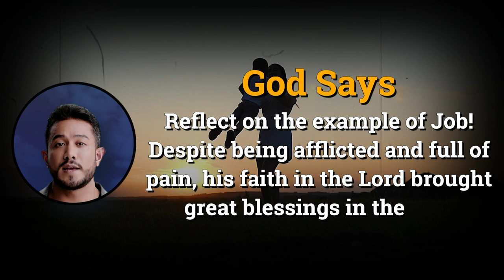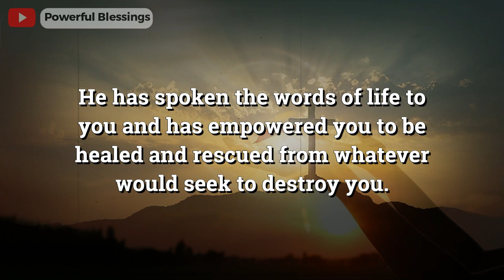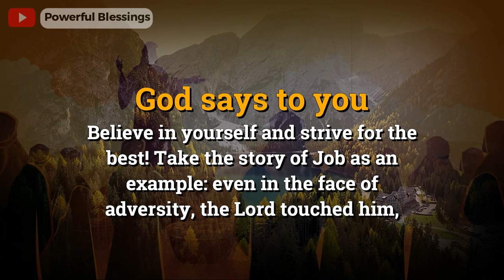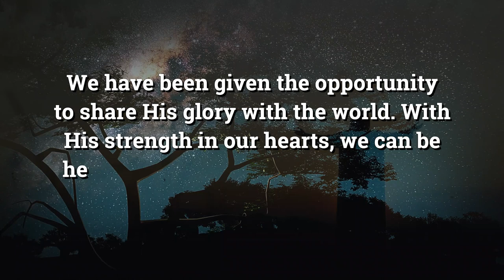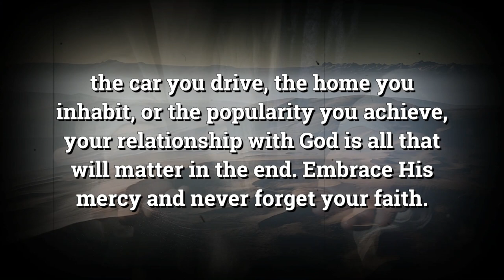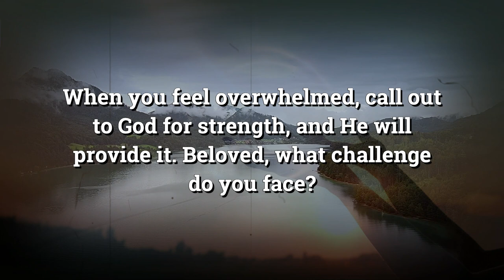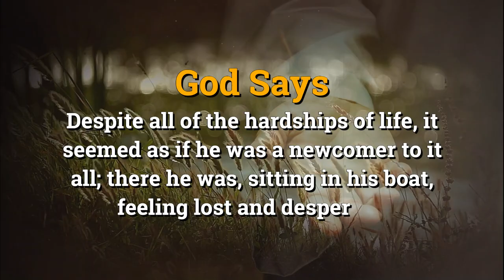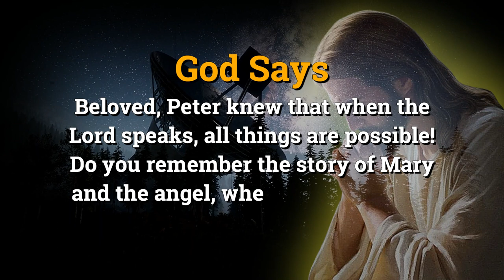God Says Don't Ignore God's Message Again | Gods Message for You Today | Powerful Blessings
This is a warning. A message from God. If you ignore it, you will suffer. If you listen, you will be saved. This video is provided by God, and it's up to you to decide what you do with it. And it is a special message from God. In it, God reveals why He has chosen you to receive this video, and what you must do with it. Ignore God's message at your own peril. God Says Reflect on the example of Job! Despite being afflicted and full of pain, his faith in the Lord brought great blessings in the end. God Says Realize that you are a child of the Lord and the fight is already won. Who can stand against you with the Lord at your side?  God is saying to you today Your wellbeing is a source of delight for your Father. He rejoices in the good health of His children and is committed to their complete wholeness.Type "YES" to claim this. God Says You have the power to live in the truth of God's promises. Even if you're facing a difficulty right now, never doubt that God has not forgotten you. God Says Remember: it is always the glory of God that reveals itself. So take heart, beloved, the glory of God is here to be revealed in your life. God says to you Believe in yourself and strive for the best! Take the story of Job as an example - even in the face of adversity, the Lord touched him, and his future was even brighter than his past. God says, "This month will be your best month of the year." Just believe in him. God Says The Lord is the great healer - trust in Him and He will guide you through. Have courage, even when the way seems unclear. God Says I understand that you have experienced distress, but also know that your prayers are heard and will be answered God wants you to hear this today He loves us so deeply, and it is His will that we experience abundance, including good health.Type "I believe in God" to affirm. God Says Trust in God's guidance, for it is the path to success. You are never alone, for God Says When negative thoughts assail you, turn to Him for comfort and grace, and be assured of finding peace and tranquility in your heart and mind. God wants you to know this today He will be with you, sheltering you with His loving embrace. He will soothe away your worries, tears, and hurt. He will give you his grace to mend what is broken and bring you back to your fullest potential. Type "Amen" to catch these vibes. God Says Believe in the boundless love and power of Him, and you will feel His presence in each breath you take.  God Says The love of God is unfailing and everlasting. Attune yourself to His will, and He will guide you down the path of righteousness.  God has a message for you today Thus, make sure to instill in them the power of His love! He has a vision for you, a vision full of promise, abundance, and renewal.Say "Thanks" to God for everything He gives you. God Says Even when all other paths have been exhausted, He will provide you with a way forward. Trust in Him and He will give you the power to carry on.  God Says He does not create difficult scenarios to disappoint you; rather, He can take even the most difficult of situations and turn it into something good.  God says you are not reading this by accident Scripture teaches us that faith and perseverance are the ingredients for success, no matter how challenging the situation you find yourself in. God Says, Are you ready to receive it? God Says What difficulty have you been enduring for so long? Have faith and know that you are not alone. Today marks the beginning of a new era!  God Says You have worked so hard to get to this point and even though the desired results have not yet been achieved, the right opportunities will soon be within your grasp. All of the initiatives you've taken, the investments you've made, they were all part of a journey that will now reward you with great success. God is saying to you today No matter how much of your time, money, and effort you put in, do not give up hope. You may feel drained, defeated, and dejected, but never forget that Jesus is always with you. Type "Amen" to receive it. God Says The moment the Lord of all Creation takes charge, nothing can stay the same! His words of wisdom will bring transformation to your life, and your situation must accept His will.God Says Despite all of the hardships of life, it seemed as if he was a newcomer to it all; there he was, sitting in his boat, feeling lost and desperate. But, suddenly, a man appeared to him: Jesus.  God says to you Jesus gave Peter a chance to reach beyond his current circumstances and to try something new.
Hastags